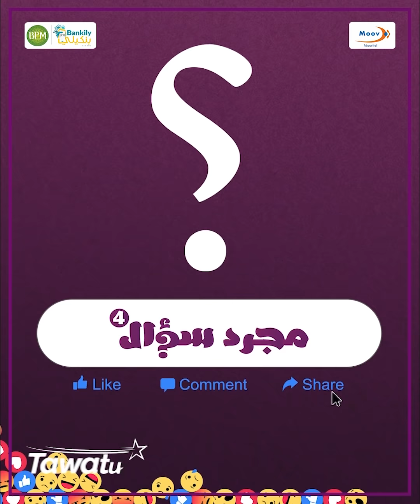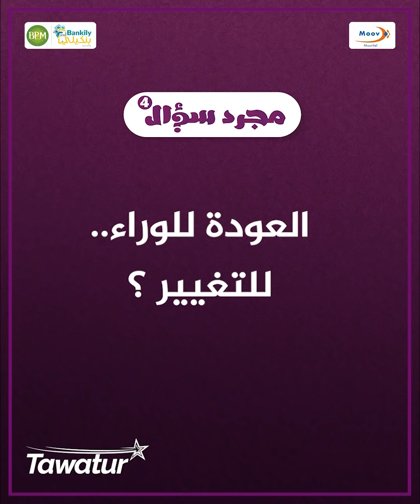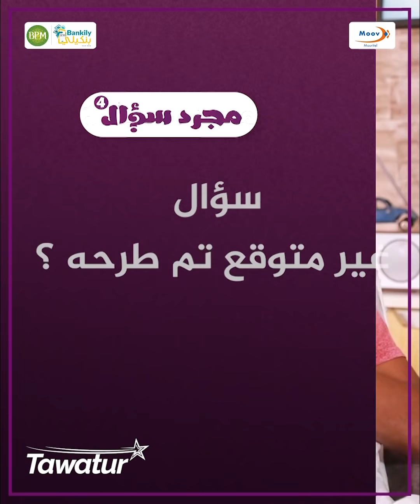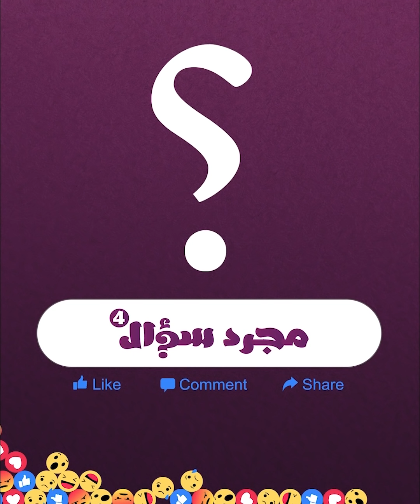الشاب العصامي سيدي محمد ولد محمد صاحب مشروع "توك توك مشاوير" لتوصيل "الطلبيات" برنامج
سألناه عن مشروعه التجاري و تجربته في ولوج سوق العمل بمبادرة شخصية،  شاركنا انطباعه حول مشاريع وزارة التشغيل، ووجه في ختام المقابلة رسائل للشباب و تفاعل مع مقتنيات الحقيبة

الشاب العصامي سيدي محمد ولد محمد صاحب مشروع "توك توك مشاوير" لتوصيل "الطلبيات" ضيف حلقة الليلة من برنامج مجرد_سؤال .